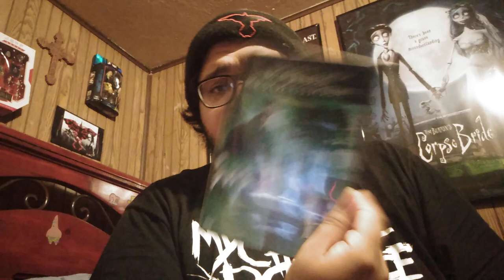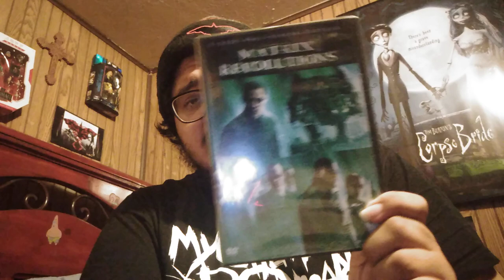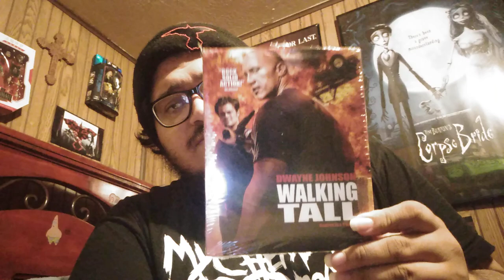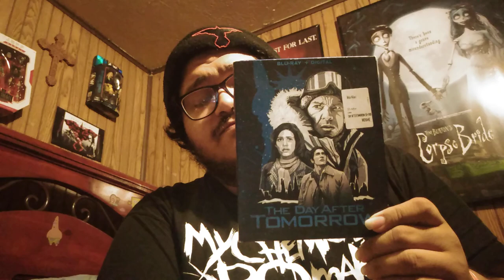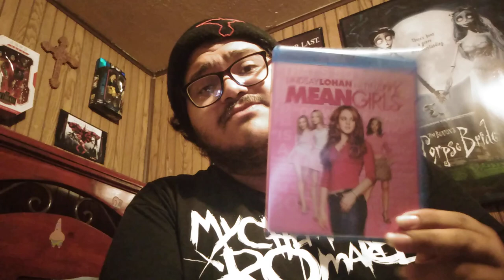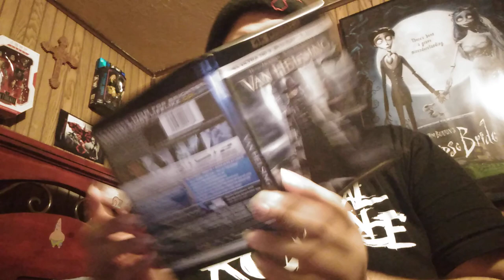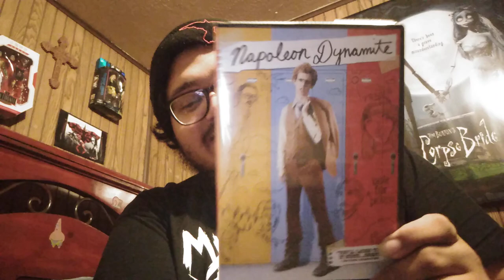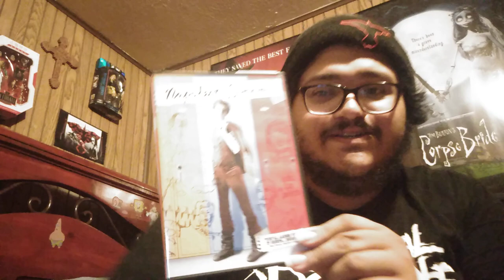Top 5 Favorite Movies from the Year 2004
These are my 5 personal favorite of mine of movies that from the year 2004, list your guys top 5 or favorite movie from 2004 in the comments folks and enjoy the video everyone.